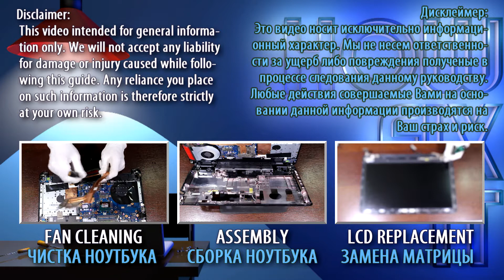Asus ROG GL551 Hard Drive or SSD Upgrade: Replacement & Installation Guide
Upgrade your Asus ROG GL551JK, GL551JM, GL551JW, GL551JX laptop by installing a new HDD or SSD. Learn the essential steps to boost speed and efficiency with this replacement DIY guide.

*DESCRIPTION*
Looking to upgrade HDD or SSD on your Asus ROG GL551 laptop’s performance? In this tutorial from HowFixit, we’ll show you how to install a hard drive or upgrade to an SSD, giving your device a major speed boost. We’ll cover each step—from disassembling the bottom cover to safely removing the old drive—and share pro tips on preventing damage during the repair.
This video guide applies to the following Asus ROG models: GL551JK, GL551JM, GL551JW, GL551JX.

🛠️ In this HowFixit guide we cover:
✔️ Step-by-step guide to disassembling the Asus ROG GL551 laptop.

Question: Can I use any 2.5-inch SSD for my Asus ROG GL551 laptop?

Question: What is the maximum SSD size for the Asus ROG GL551 laptop?